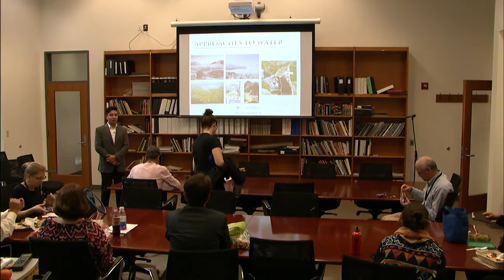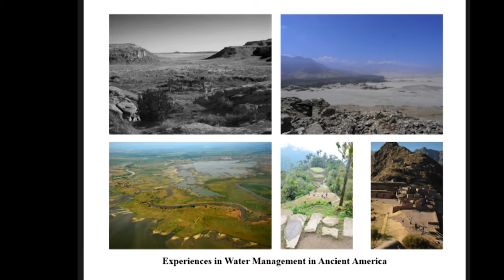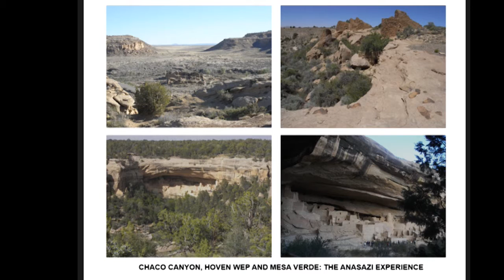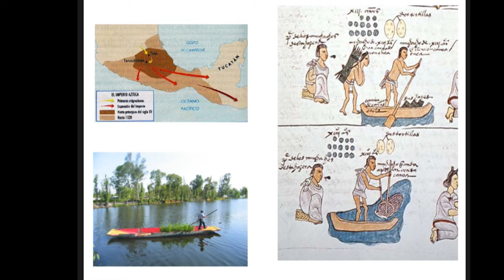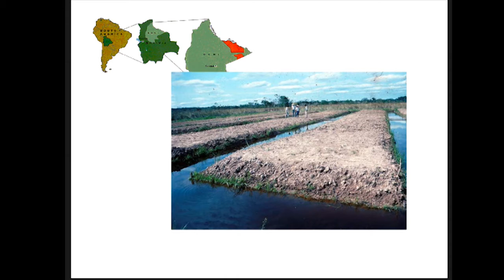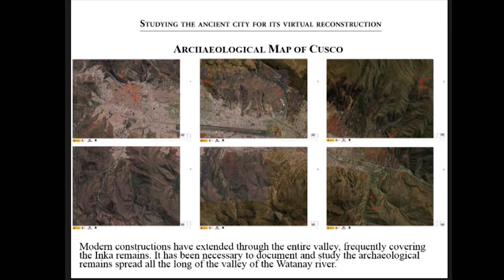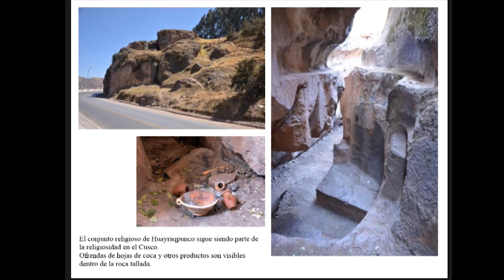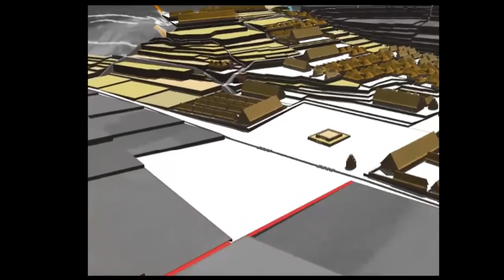The Inka City of Cusco: Planning and Water Management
Alejandro Beltrán Caballero is an architect, dedicated to studying ancient city planning and urbanism. He is associated with the Universitat Rovira I Virgili in Tarragona, Spain, and is one of the important consultants and collaborators of “The Great Inka Road: Engineering an Empire” exhibition. He has done large scale research together with Ricardo Mar on the Inka city of Cusco, making 3D maps and very detailed studies which are the base for the virtual model of Cusco in the exhibit.  Alejandro continues his investigations in Cusco, and in his presentation he will discuss new research. This is a recording of a brown bag presentation given at the National Museum of the American Indian Cultural Resources Center in Suitland, Maryland on October 29, 2015